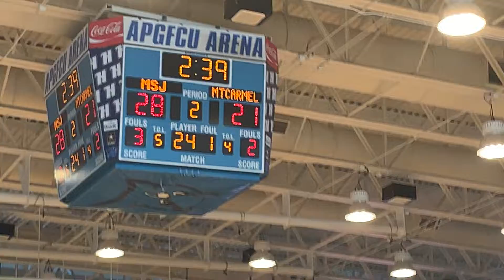Dixon basket/Mordi 3-pointer Mount Carmel/Mount St. Joseph basketball MIAA A final 02/27/22